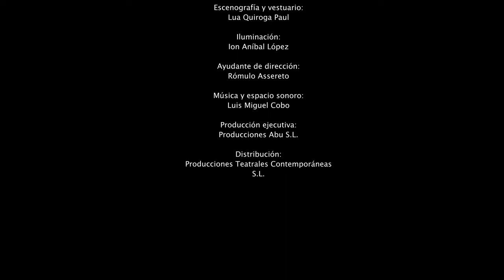PRIMA FACIE Tráiler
El estreno de Prima Facie, un monólogo dramático de la dramaturga australiana Suzie Miller, protagonizado por una de las actrices más reconocidas en la actualidad, Vicky Luengo, inaugura hoy la nueva temporada de Teatros del Canal de la Comunidad de Madrid. Prima Facie se representará hasta el 17 de septiembre.